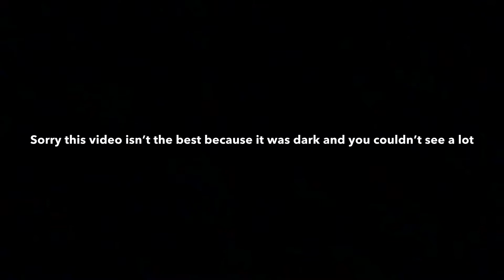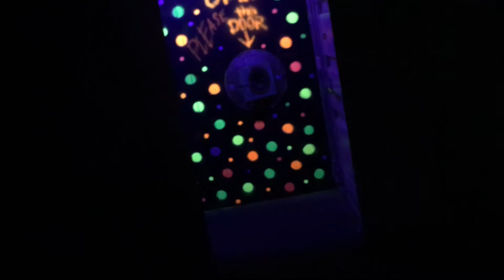MY FIRST HAUNTED HOUSE 🏚😱👹 happy Halloween 🎃 👻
Went to my first haunted house it was pretty cool